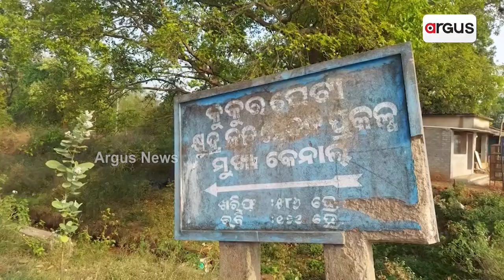ପୂର୍ବ ସରକାରର ଅପାରଗତାର ପରିଣାମ ଭୋଗୁଛନ୍ତି ଚାଷୀ | Irrigation Scam | Argus News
ପୂର୍ବ ବିଜେଡି ସରକାରର ଅପାରଗାତର ପରିଣାମ ଭୋଗୁଛନ୍ତି ଚାଷୀ। ଜଳସେଚନ ନାଁରେ କାଗଜପତ୍ରରେ ଖର୍ଚ୍ଚ କଲେ କୋଟି କୋଟି। ଏବେ ବର୍ଷା ଅଭାବରୁ ପଡ଼ିଆ ପଡ଼ିଛି ଜମି। ଋଣ କରି ଚାଷ କରିଥିବା ଚାଷୀ ଚିନ୍ତାରେ। ଅନୁଗୋଳ ଜିଲ୍ଲା ଛେଣ୍ଡିପଦା ବ୍ଲକର ଚାଷୀଙ୍କ ମୁଣ୍ଡରେ ଚଡ଼କ ପଡ଼ିଛି।